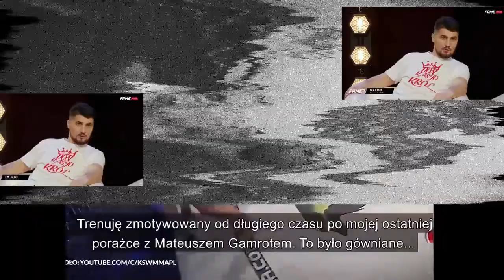FAME MMA 10: Norman Parke o pieniądzach w FAME, KSW i walce o sztabkę złota / Norman Parke wywiad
Zostaw proszę łapkę w góre pod tym filmem by pomóc rozwinąć kanał, a po więcej skrótów, parodii, przeróbek, zapowiedzi itp z Fame mma i nie tylko, zapraszam do mnie na kanał.
Jeśli Ci się spodobają zostaw też suba.

Inne filmy:

FAME MMA 9/10 CAGE: DON KASJO O WALCE RYBY I NORMANA PARKE, WYŚMIEWA DUBIELA, IZAK BOXDEL / PARODIA